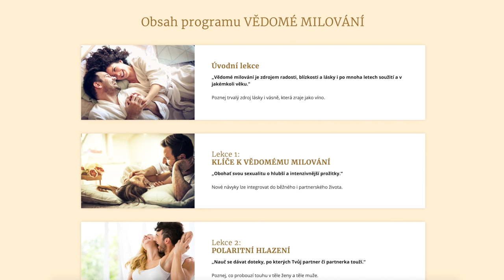DENISA ŘÍHA PALEČKOVÁ - Sex, který baví i po 20letech vztahu a v jakémkoli věku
Již od roku 2005 vedu (dnes již legendární) víkendové kurzy pro páry 💏, kde učím partnery, jak mít šťastný vztah plný lásky a radosti i po mnoha společných letech.

Po dlouhém váhání jsem se rozhodla předat část toho, co učím na živých seminářích, také formou online programu 📽️, který bude dostupný i těm, kdo z nějakého důvodu na Retreat pro páry přijet nemohou.

A tak Vám s velkou radostí představuji Tajemství šťastného vztahu, kterou můžete studovat z pohodlí domova nejen skrze informace, ale také praktická prožitková cvičení 🛏️, která Vám předám formou videí.

Mým velkým přáním je, aby program Tajemství šťastného vztahu prozářil život mnoha lidí, a aby do vztahů a rodin přinesl radost, lásku a vášeň 🙏.